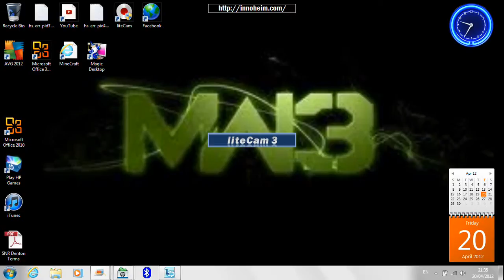funny parrot voice